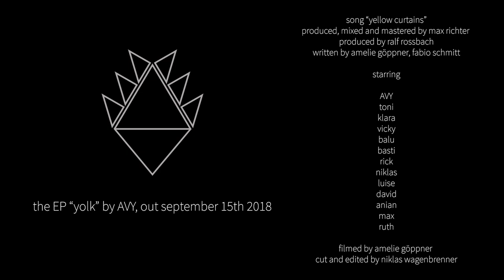AVY - Yellow Curtains (Official Video)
Official Video for Yellow Curtains

the EP “yolk” by AVY out september 15th 2018

song “yellow curtains”
produced, mixed and mastered by Max Richter
produced by Ralf Rossbach
written by Amelie Göppner, Fabio Schmitt

starring

AVY
toni
klara
vicky
balu
basti
rick
niki
luise
david
anian
max
ruth
kenan

Lyrics:

feet planted on a wooden chair
red drizzles paint your nose
soft wind is blowing through your hair
your hands ache for my own

like waterfalls your eyes can tell
your lips stay shut and rest
the comfort I have never felt
lies deep inside your chest

and I will plant you gardens
and I will build you homes
and I will be your darling
and give you all I own

you connected all my freckles
like constellations made of stars
you sew me yellow curtains
and wash away all my scars
and all I see is worthless
but it is priceless in your eyes
tomorrow you will still be mine

reflections in a golden lake
the future’s in your hands
you’re more than they could ever take
you’re always making plans

and every soul that you have touched
turned into something new
the sky runs through your fingertips
so let me be your blue